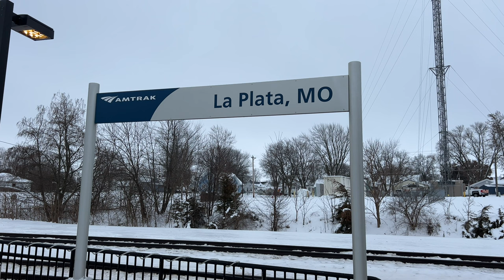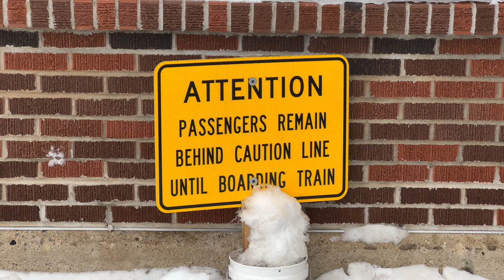Riding Amtrak’s Southwest Chief: La Plata, MO to Fort Madison, IA - January 22, 2024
I began my 23rd birthday railfanning at the Amtrak station in La Plata on a dreary morning while waiting to take Amtrak 4, the Southwest Chief back to Chicago. Unfortunately, only one BNSF freight train was seen passing through town before Amtrak's arrival. Instead of posting the one & only freight train I saw, I included some footage I took between La Plata & Fort Madison, Iowa from Amtrak 4 on my way back to Chicago.

0:00 - BNSF 7874 West
3:15 - Amtrak 4 Arriving
4:34 - Departing La Plata
6:39 - Baring, MO
7:37 - Gorin, MO
9:14 - Des Moines River
9:57 - Argyle, IA
10:28 - Arriving into Fort Madison
12:45 - Departing Fort Madison
17:48 - Photos